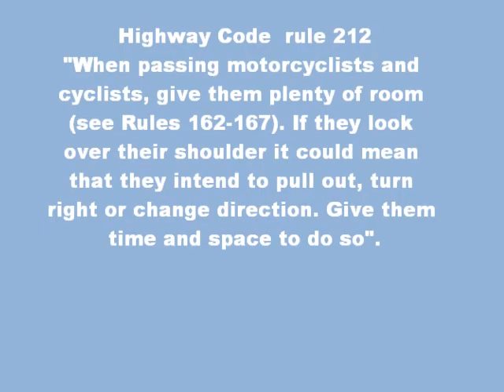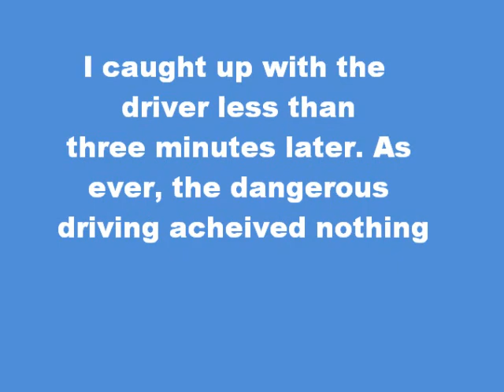Reckless overtake by VW driver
VW driver speeds past as I indicate to make a right turn